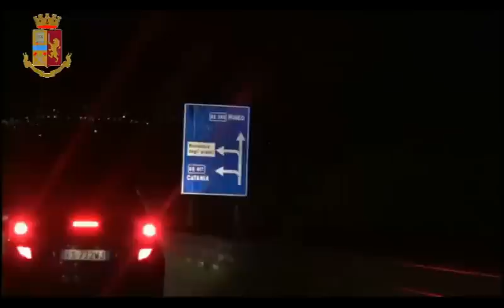operazione della Squadra Mobile, mafia nigeriana